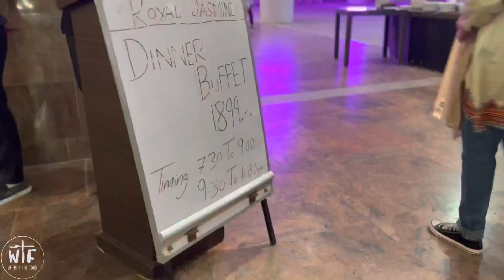Best Buffet Royal Jasmine just 1199🫶🏻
Tw aj ham Phonch gay
Express Dinner Buffet Is Live Now
Royal Jasmine
Rs 1199+tax per head
monday and tuesday only

Timings : 1st slot 7:30 pm to 9:00 pm
2nd slot 9:30 pm to 11:00 pm

Address : Luckyone Mall On Ground Floor At Food Court.
*Prior booking is mandatory